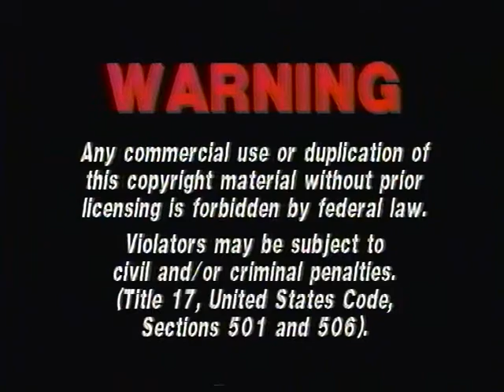Opening to The Doors 1996 VHS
1. Warning
2. Avid Home Entertainment logo
3. Carolco logo